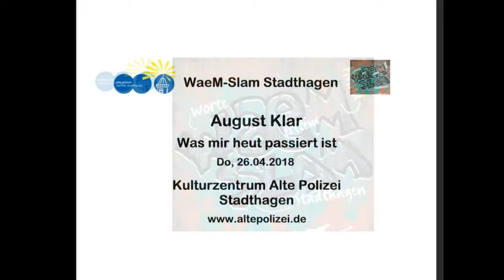WaeM-Slam Stadthagen vom 26.04.2018 - August Klar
August Klar: Was mir heut passiert ist